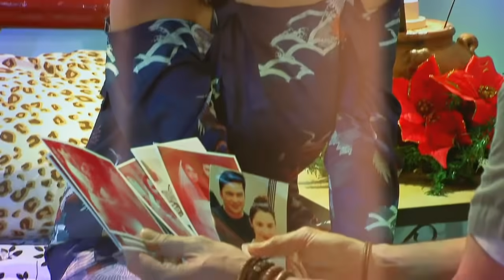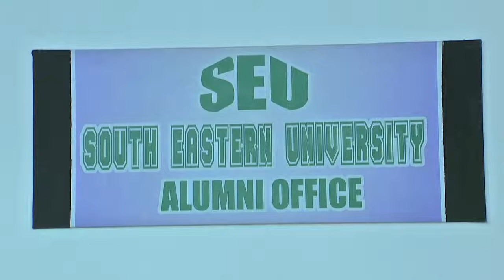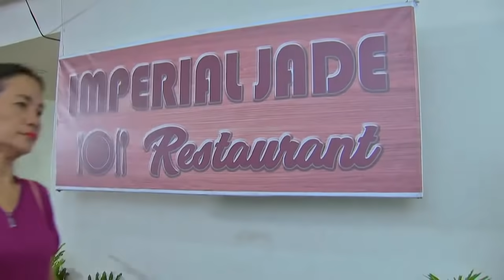Ika-6 Na Utos: Full Episode 293